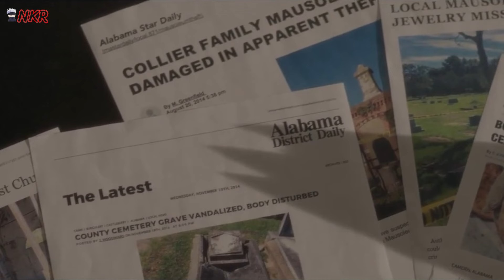สปอยหนัง ผัวอยากจะเล่นเสียวกับเมีย แต่ดันเกิดเหตุไม่คาดฝันขึ้นซะก่อน!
👍🏻ฝากกดไลก์ กดแชร์ กดSUP และกดกระดิ่ง เพื่อเป็นกำลังใจในการทำคลิปให้หน่อยนะคะ

📌 สมัคร Member ช่วยสนับสนุนในการทำคลิปได้นะคะ